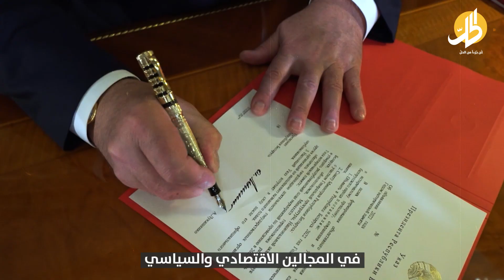لماذا تشكل بيلاروسيا نسختها الخاصة من "فاغنر"؟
بيلاروسيا انخراطت مؤخرا في تشكيل ميليشيا مشابهة لـ”فاغنر”، ما فتح الباب أما تساؤلات في دوائر السياسة الخارجية الغربية حول توسيع الوجود الاقتصادي للشركة العسكرية المشبوهة خصوصا بعد أن أشارت تقارير كثيرة إلى الدور المتزايد لمجموعة “فاغنر” في إفريقيا والشرق الأوسط وتورطها في عمليات تجارة الماس وتهريبه.